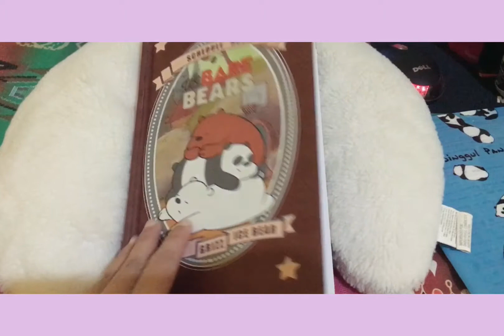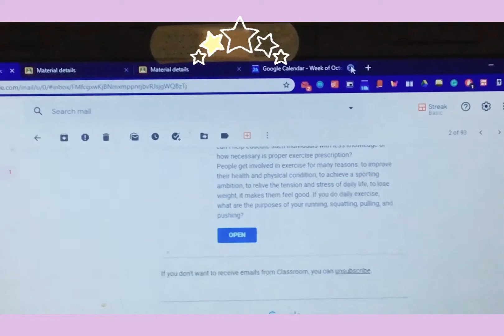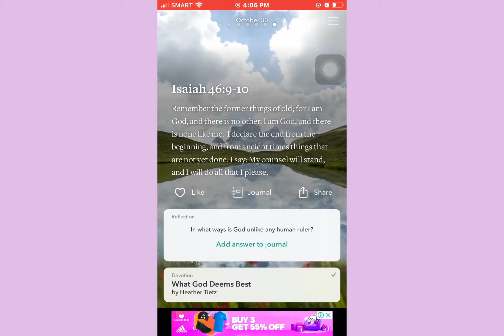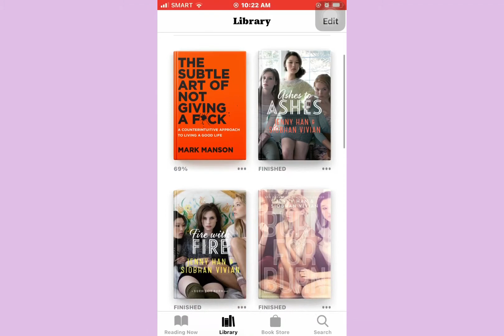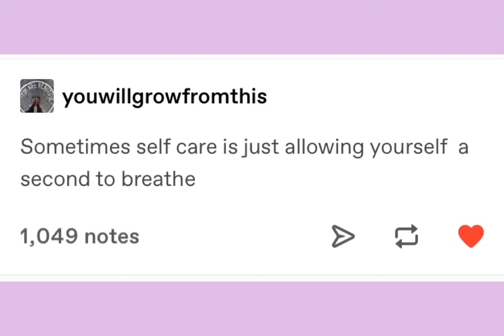A week in my life (applying the 8 dimensions of wellness) ✨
hello! 👋🏽

This vlog is about how I apply the 8 dimensions of wellness in my daily life. I filmed clips of what I usually do in my life and combined it together to produce this vlog. I hope this vlog informed you about the 8 dimensions of wellness. ☺️ Keep safe and God bless! ✨